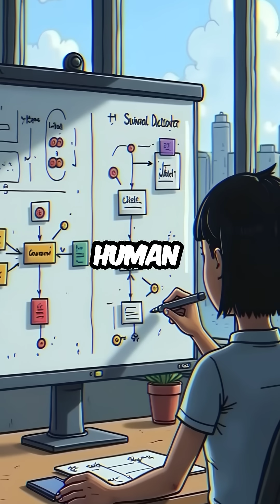Data Scientist Programs Herself Out of Being Human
she literally became an algorithm 💀